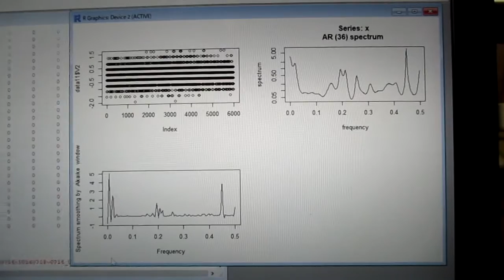超音波出力の最適化技術